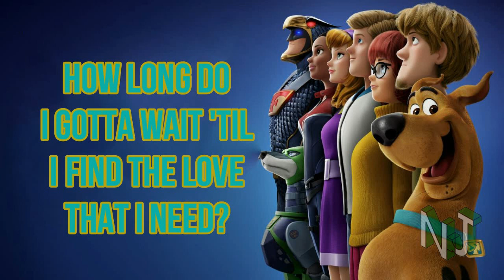25 Hours – PLESTED (LYRICS) (from Scoob! The Album) [Official Audio]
"25 Hours" by PLESTED from Scoob! The Album.

Follow SCOOB!